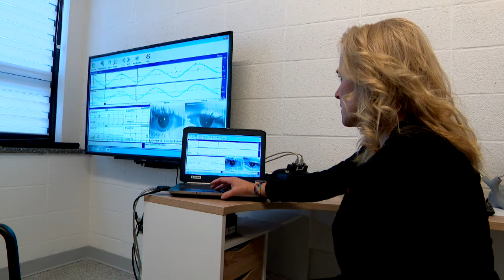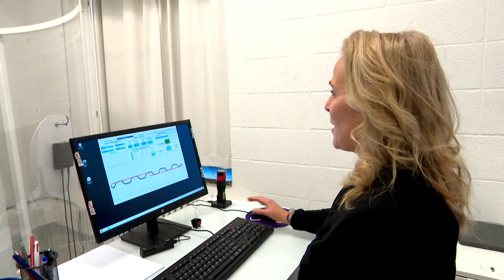Gyrostim: un appareil comme celui de la NASA pour traiter les commotions cérébrales - Reportage AVA